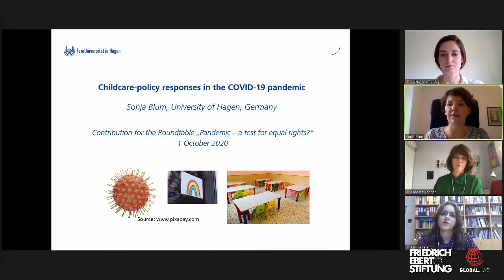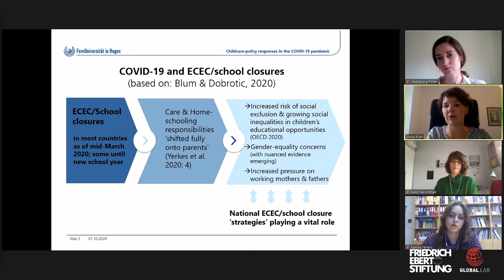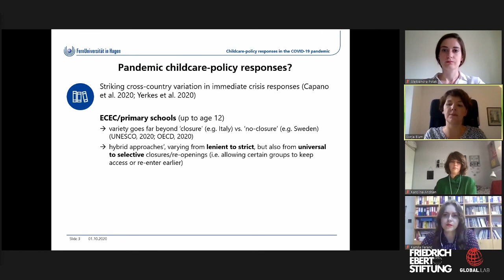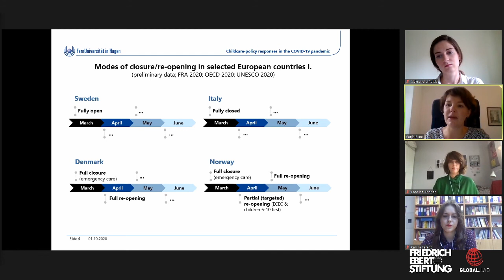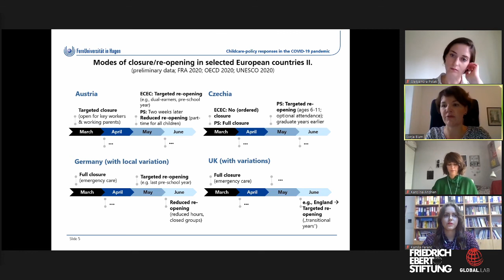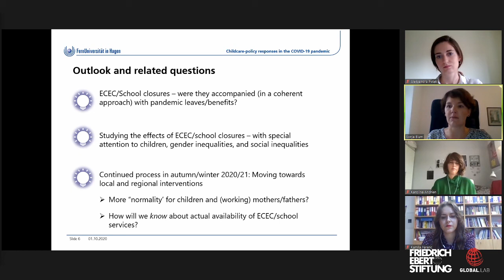Pandemia - Test dla równouprawnienia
W dyskusji udział wzięli:
Karolina Andrian – założycielka i prezeska Fundacji Share the Care
dr Sonja Blum – badaczka, FernUniversität in Hagen
Kamila Ferenc – prawniczka i aktywistka działająca na rzecz praw kobiet
Moderacja:
Aleksandra Polak – Global.Lab, Team Europe